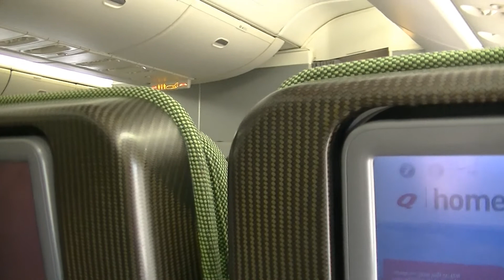Qantas Boeing 747 LAST EVER Landing At Brisbane Airport | VH-OEJ WUNALA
Hello everyone. I have decided to upload a seperate video of the landing and taxi of the last ever Qantas 747 flight to land at Brisbane Airport, on July 15th 2020. The main video of the whole flight and experience can be found and if you haven't watched that yet, I reccomend watching it and giving the Qantas Queen some love! Long live the Qantas Boeing 747!